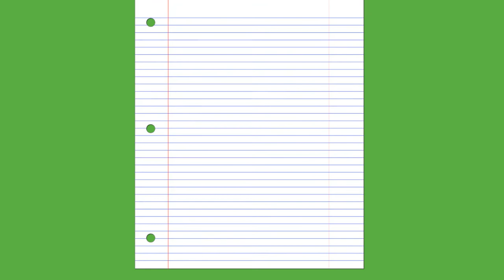Draw My Life - Bichon Frise